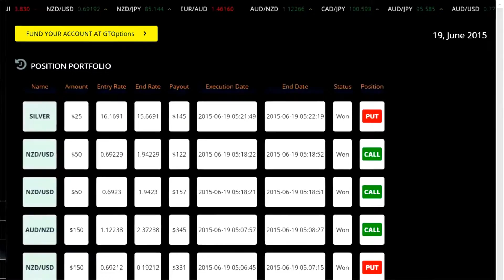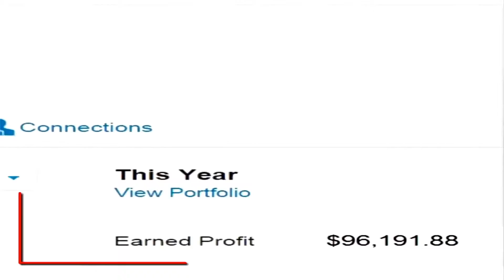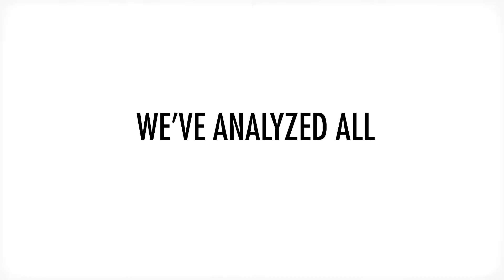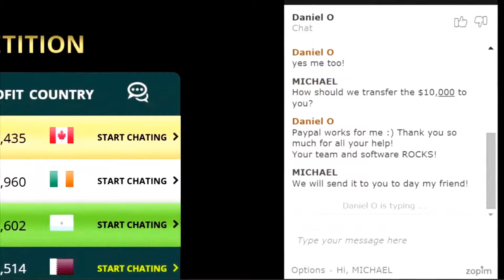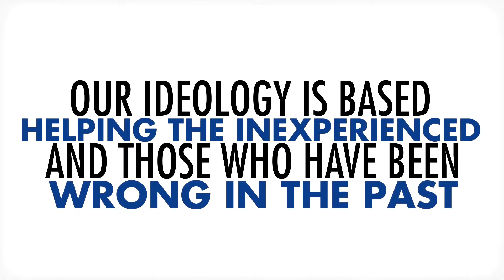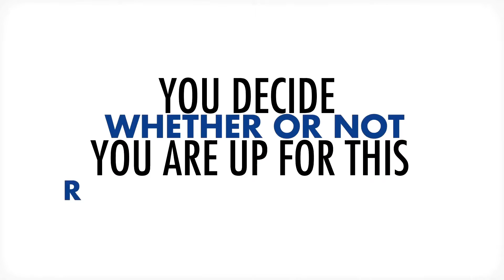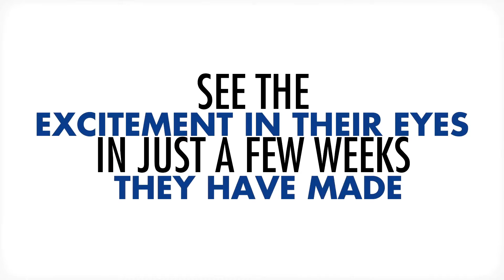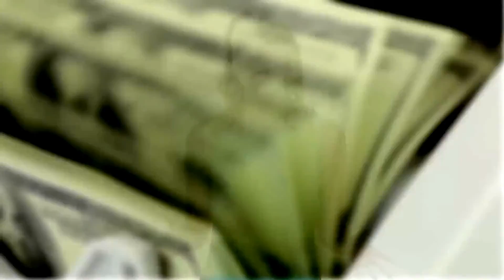How to make money at home